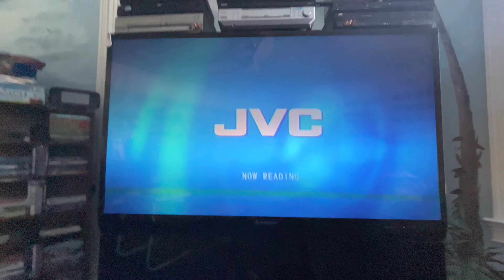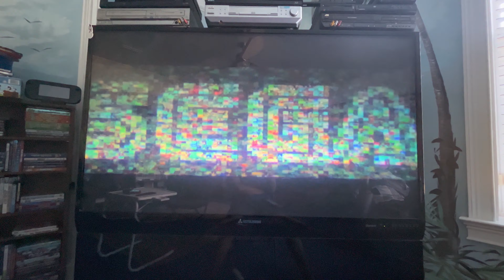Opening to Sonic the Hedgehog 2020 DVD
1. Paramount Pictures Home Entertainment logo
2. The SpongeBob Movie: Sponge on the Run trailer (not shown due to copyright)
3. BumbleBee trailer (not shown due to copyright)
4. Playing with Fire trailer (not shown due to copyright)
5. Dora and the Lost City of Gold trailer (not shown due to copyright)
6. “All titles may not be available from Paramount Pictures Corporation in all countries.” screen
7. DVD menu
8. FBI Anti-Piracy Warning/Homeland Security Investigations Special Agent screen
9. Rated PG screen
10. Paramount Pictures logo (Sonic the Hedgehog variant)
11. Sega logo
12. Original Film logo (Sonic the Hedgehog variant)